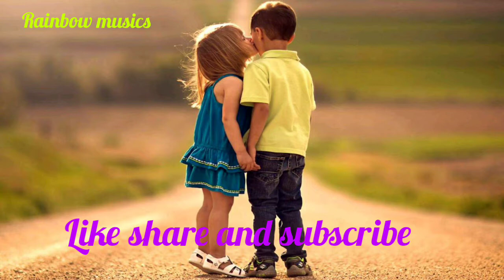Most requested song Oru poo mathram..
Song : oru poo mathram

Movie : Swapnakkoodu

Directed by : Kamal

Edited : K Rajagopal

Story : Kamal

Starring: Prithviraj sukumaran, Jayasurya, Kunjakko boban, Meera jasmin, Bhavana

Cinematography : P sukumaran